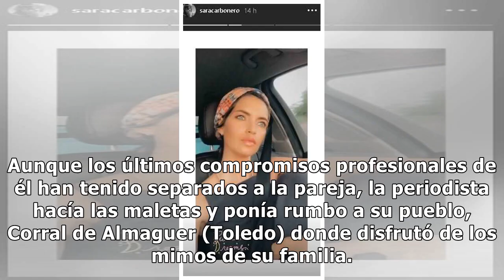Sara Carbonero e Iker Casillas cambian de rumbo es un verano de lo más atípico